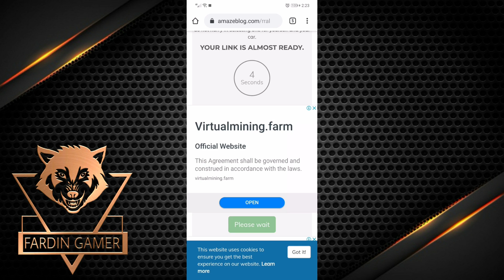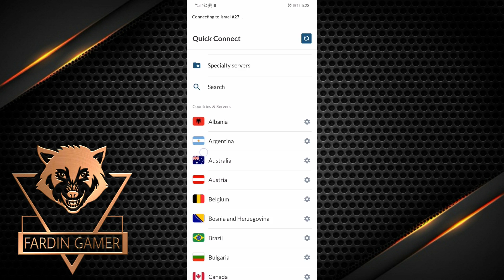3 CLASSIC আর PREMIUM CREATE COUPON, HELMET SKIN, PERMANENT OUTFITS নিয়ে নিন ।। FARDIN GAMER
3 CLASSIC আর PREMIUM CREATE COUPON, HELMET SKIN, PERMANENT OUTFITS নিয়ে নিন ।। FARDIN GAMER

IN VIDEO..
I AM SHOWING YOU THAT HOW CAN YOU GET 3 CLASSIC AND PREMIUM CREATE COUPON, HELMET & UMP SKIN, PERMANENT OUTFITS FOR FREE.

ব্রিঃ দ্রঃ আমরা UC AND GOOGLE PLAY GIFT CARD sell করি।
SO কিনতে চাইলে MESSENGER এ মেসেজ দেন।

নিজেকে বড়লোক মনে হচ্ছে? তাহলে

PUBG ID CODE..

fardin_gamer_yt
🙃PEACE OUT GUYZ🙃
        SIGNED BY
🤓FARDIN KHAN🤓